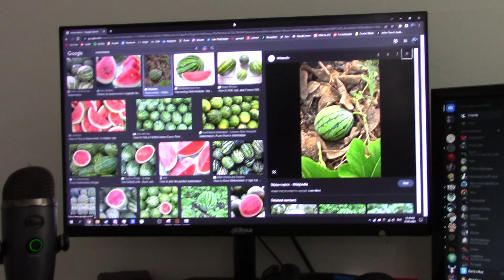The Hitman - MintyCrusader Shorts